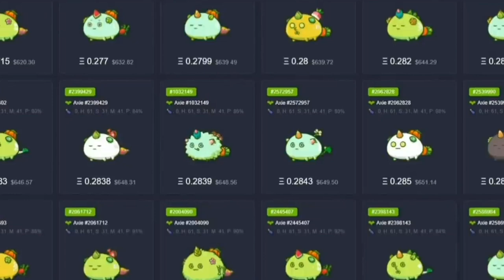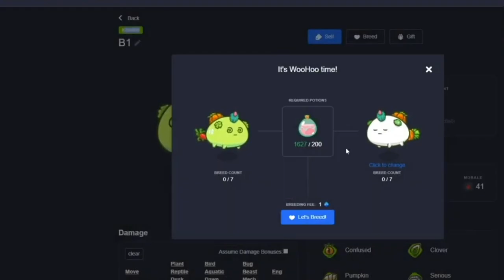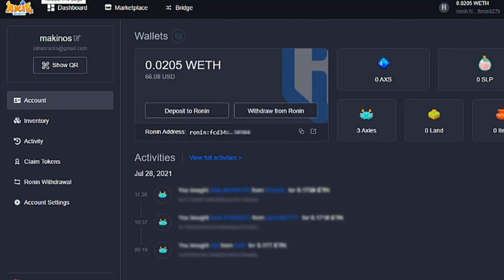Axie Infinity Adventure Guide | How To Farm The MOST SLP Everyday ?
In this video, we will be giving you tips on how you can farm the most SLP in Axie Infinity and get better at the Adventure mode.
To summarize, while Arena is the PVP aspect, the Adventure mode is the PVE aspect. You will be pitting your Axies against the computer or AI enemies.
When doing, the Adventure mode, the stages called Ruins are locked. You have to complete the current Ruin to unlock and progress in the mode. You can always replay those finished Ruins over and over which we’ll cover in-depth why in this video.